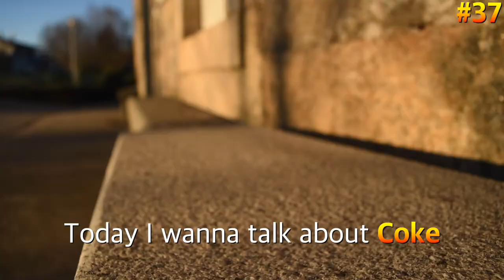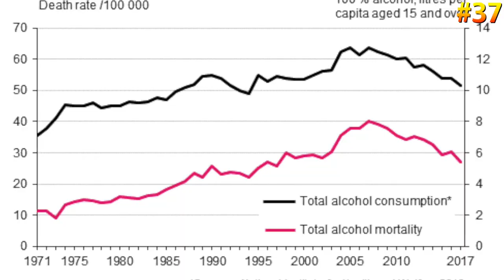Coke drinks you!